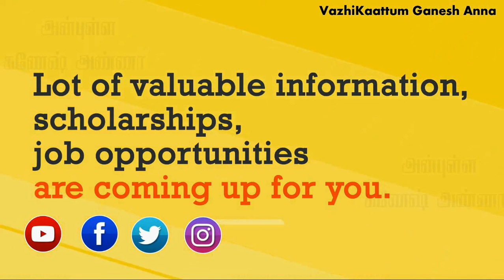IIT awareness |Why IITs best?|IITsக்கு உலகம் முழுதும் ஏன் இவ்ளோ மவுசு? SECRETS|CAREER GUIDANCE Tamil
Indian Institutes of Technology, commonly known as IITs, are self-supporting public educational institutions providing higher education in India. The Institutes of Technology Act of 1961 governs IITs and NITs (National Institutes of Technology) and is the body responsible for framing rules regarding their duties, framework, and power. Presently, there are 23 IITs and a common council connects each of these institutes.

Here I am going to share that why iits are best among all universities? A popular belief is that students at IITs are only examined with their studies; however, that is simply not true. IITians are involved in many activities, making their life at IITs an enjoyable and holistic experience. Apart from attending classes, students proactively participate in activities ranging from sports to arts to other diverse fields. Some of these fields are robotics clubs, software or Android development groups, or NCC and NSS.

While earning their degrees, students often participate in projects and research under professors. Moreover, they contribute to the development of their department, institute, and their preferred field. Simultaneously, they strive to earn scholarships and accolades through these activities.

During the day focus remains strictly on academics, however after 6 p.m. students are focused on developing as individuals by utilizing state-of-the-art facilities. Since most students put all extracurricular activities on hold for two years to prepare for JEE, they indulge in all-around self-development. Watch this video for complete information.